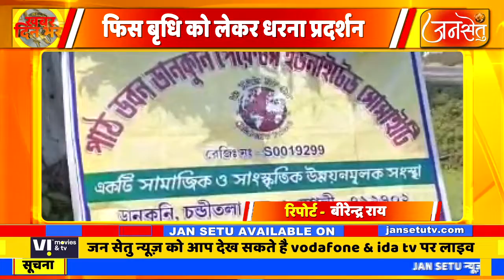हुगली में फिस बृधि को लेकर धरना प्रदर्शन अभिभावकों ने स्कुल प्रपंधक पर लगाया आरोप